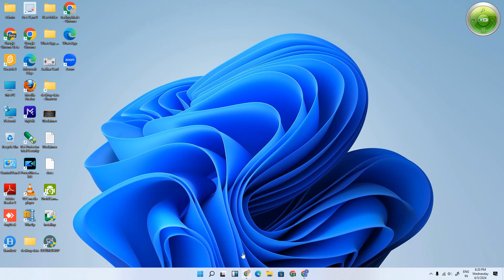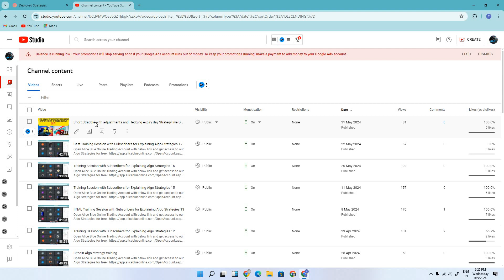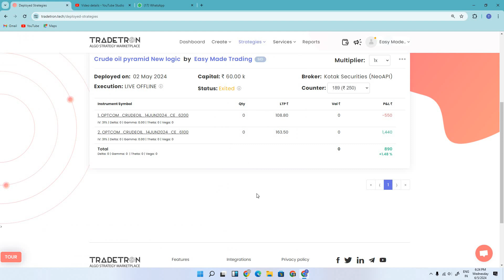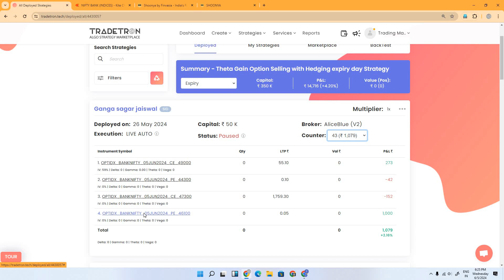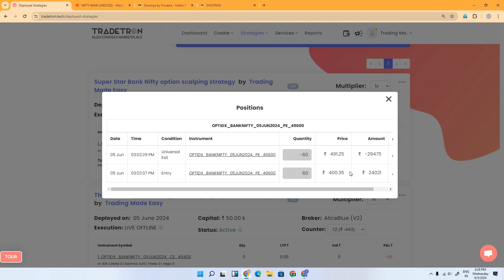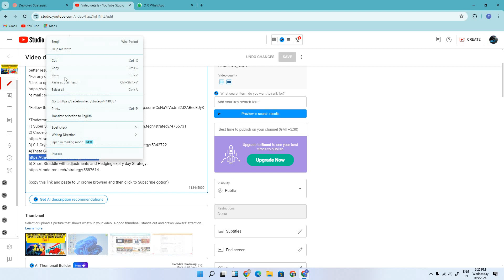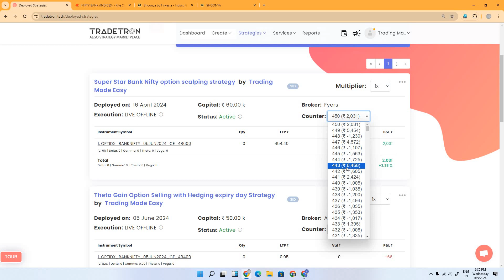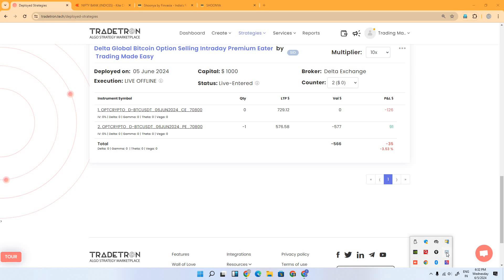Theta Gain option selling Expiry day strategy Live trading Day 2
Open Alice Blue Online Trading Account with below link and get access to our Algo Strategies for free :